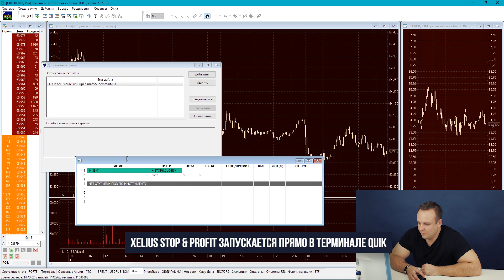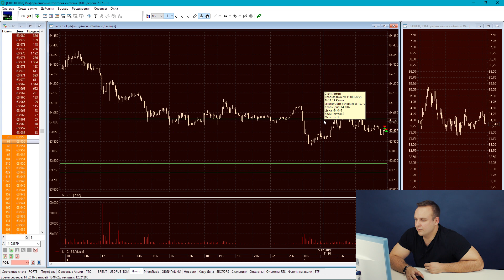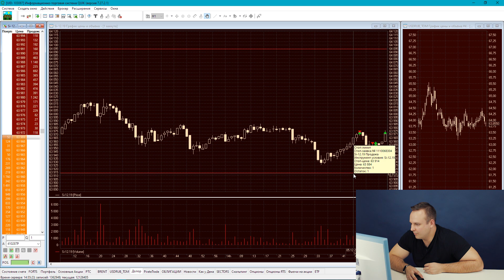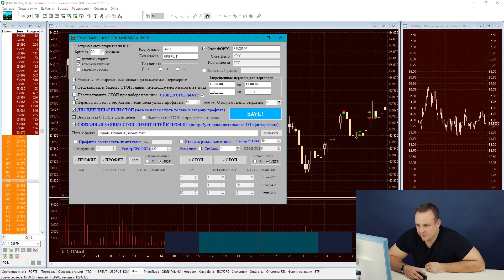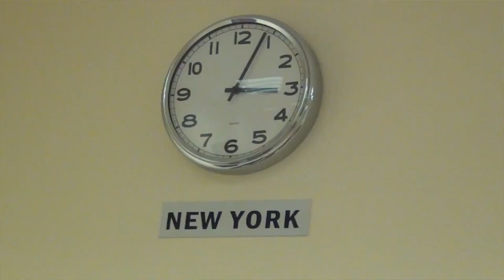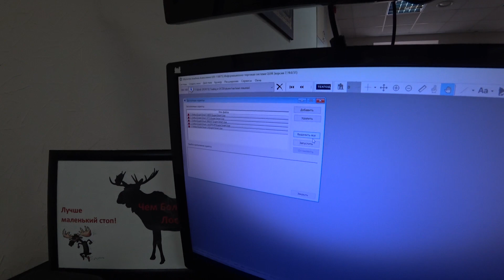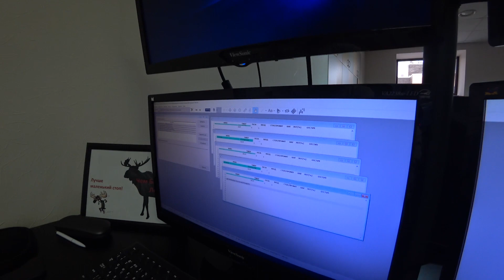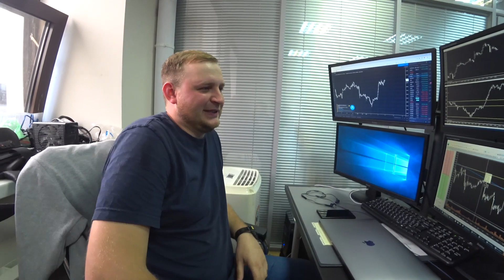Как именно Xelius Trailing Stop & Profit помогает трейдерам